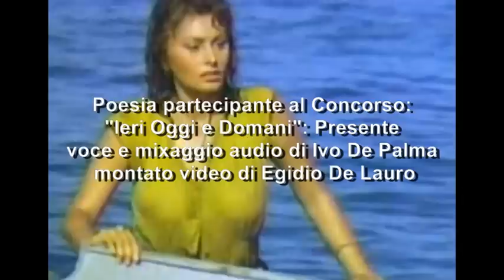Il presente di Rita Licenziato con voce di Ivo De Palma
Poesia vincitrice del Concorso: "Ieri Oggi e Domani: Il Presente
voce e mixaggio audio di Ivo De Palma
 montato video di Egidio De Lauro

Il presente

Vestale dell'attimo che fugge
consacrata al tempio del momento
ad imbandire tavole di piacere
a saper piangere al bisogno.